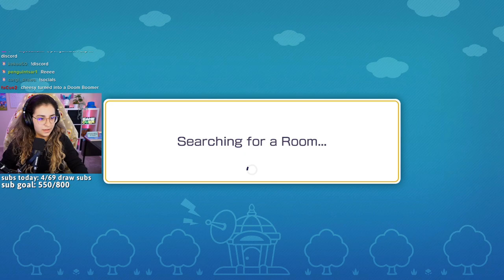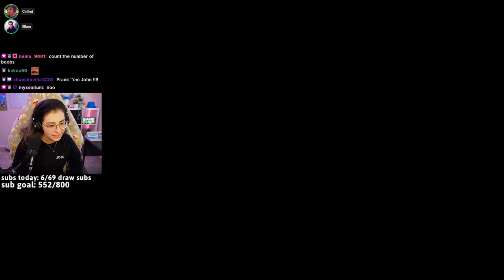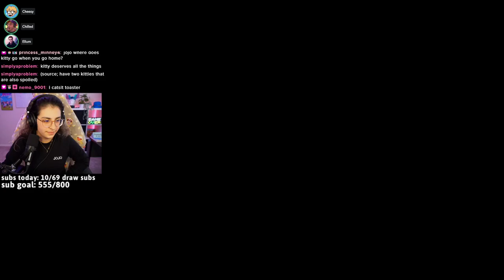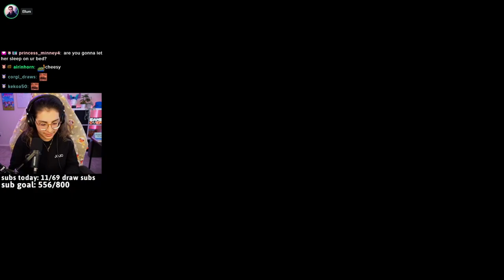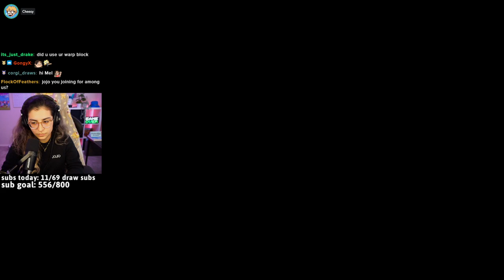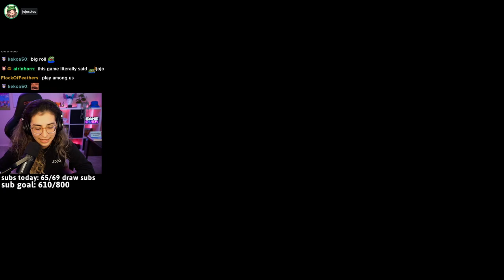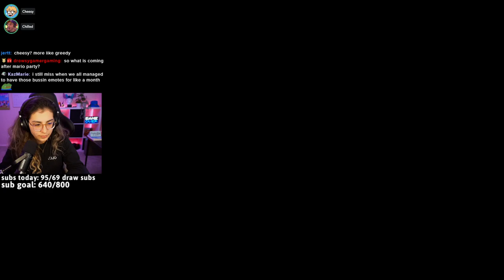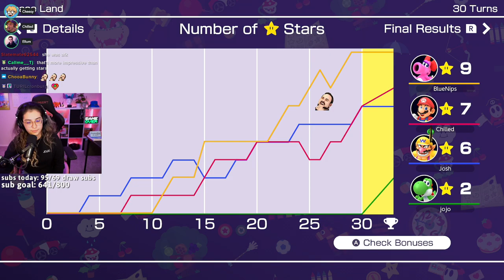I GOT A CAT oh and mario party.